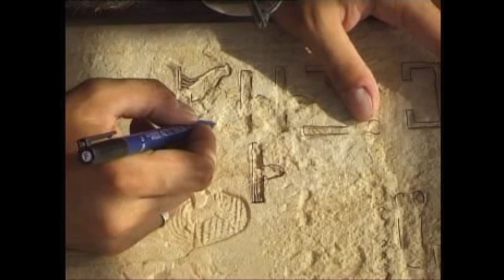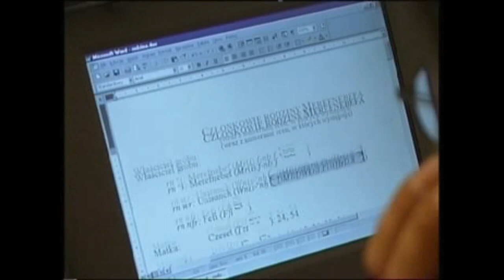Śladami Polskich Archeologów 1- Sakkara I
FILM UMIESZCZONY W CELACH EDUKACYJNYCH, NIE CZERPIĘ Z NIEGO ŻADNYCH KORZYŚCI!

Jeśli masz prawa autorskie od tego filmu i nie życzysz sobie jego udostępnienia, skontaktuj się ze mną, a go usunę.